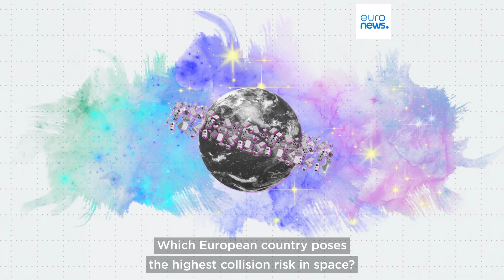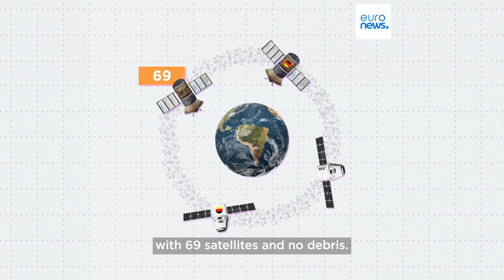Space junk: Which European country poses the highest collision risk?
There are an estimated 54,000 pieces of space junk larger than 10 centimeters orbiting our planet. But which country is Europe's biggest space polluter?